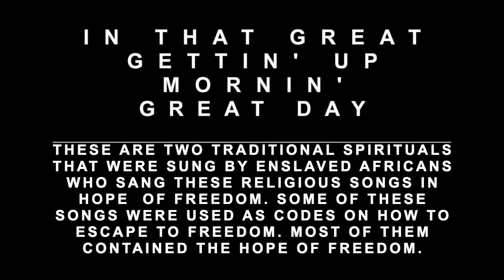In that Great Gettin' Up Mornin' | Great Day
These are two traditional spirituals that were sung by enslaved Africans who sang these religious songs in the hope of freedom. Some of these songs were used as codes on how to escape freedom. Most of them contained the hope of freedom.